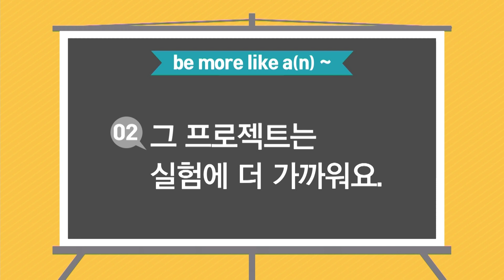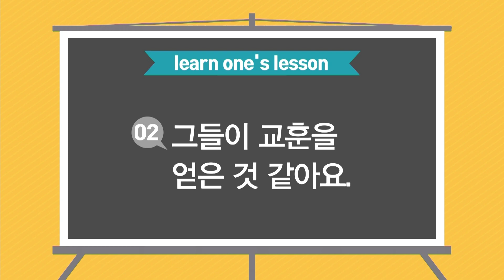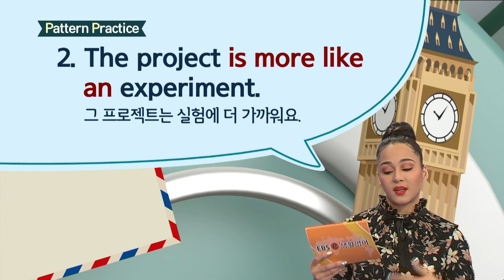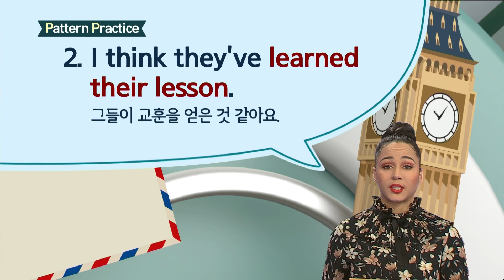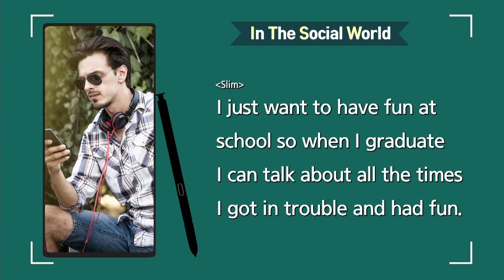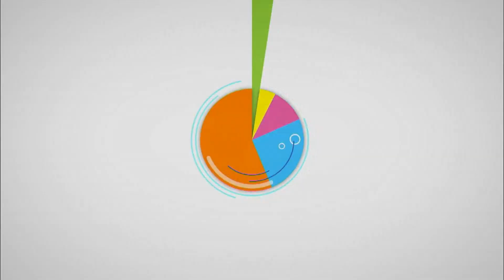ebse 생활영어 시즌4 - Unit 820. I had fun when I got in trouble._#003